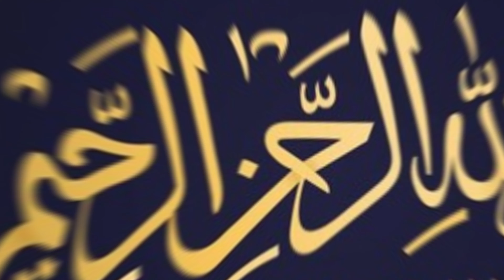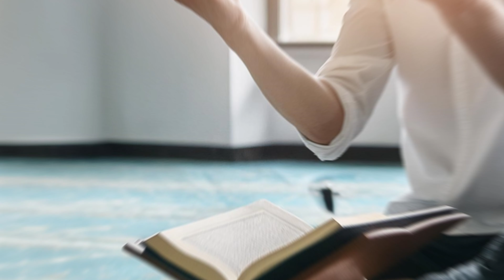Har Din Ke Lye Khusoosi Dua By Qadir Kalhoro | Rah E Hayat Official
*Assalam-o-Alaikum Dosto!* 🌙

Aaj hum aapke liye le kar aaye hain ek khoobsurat dua, jo Allah Ta'ala ki azmat aur uske be-panah rehmaton ka izhar karti hai. Ya Allah! Teri azmat aur qudrat ki koi inteha nahi. Yeh dua Qadir Kalhoro sahab ki awaz mein hai jo aapko ruhani sukoon aur yaqeen se bhar de gi. 🌟

*🕌 Dua ka Mufassal Matn:*

Ya Allah! Teri azmat ki koi inteha nahi, tere kalimat ki wusatein be-panah hain. Tu Malik-ul-Mulk hai, zameen o asmaan ke tamaam khazane tere hain. Teri hikmat bayaan se pare hai, tere faisle hikmat se bhare huye hain. Tere reham o karam ki koi had nahi, tere bakhshish se barh kar koi cheez nahi.

Ya Allah! Tu woh hai jo sab ki duayein sunta hai, sab ki haajaton ko poora karta hai. Tu hi woh hai jo be-niaz hai, lekin apne bandon ki zarooriato ko poora karta hai. Teri shaan buland o bala hai, tere ahkaam behtareen hain, tere faisle adl o insaaf par mabni hain. Tere ata karne ka andaaz be-misal hai, tere ilm ka koi muqabla nahi kar sakta. Teri hikmat bayaan se pare hai.